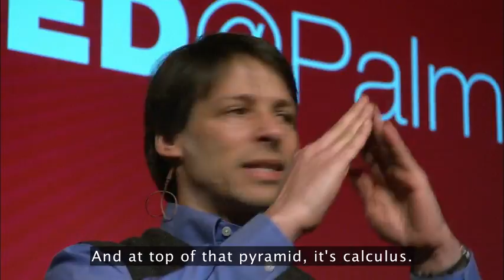Teach Statistic before Calculus | Arthur Benjamin | English Subtitles